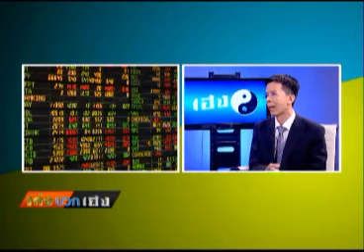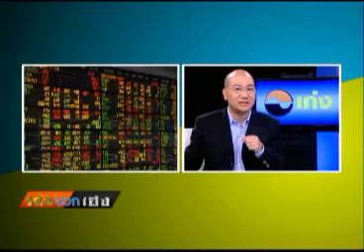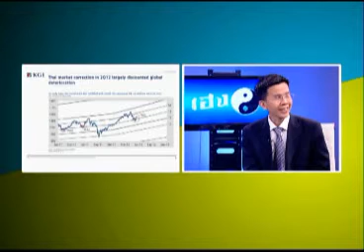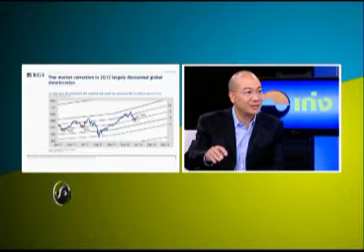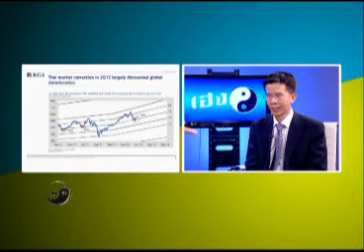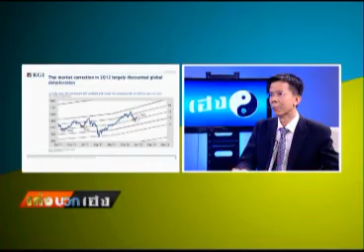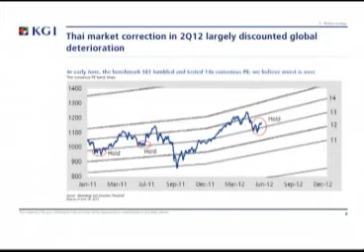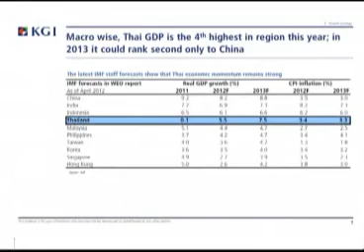เก่งบวกเฮง 11 07 55 เบรก1